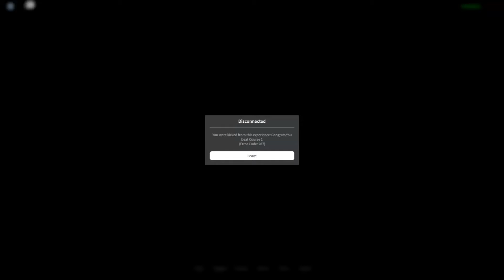Escape The Cat Game Obby (SCARY OBBY) NO JUMPSCARE & WALKTHROUGH